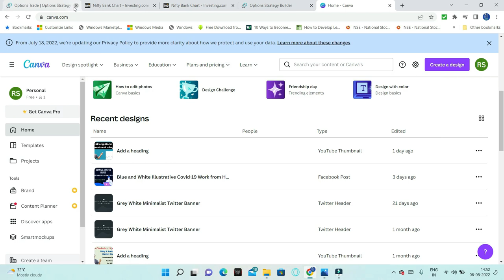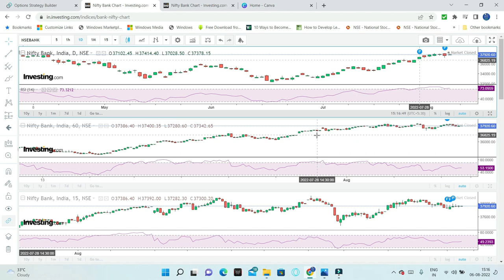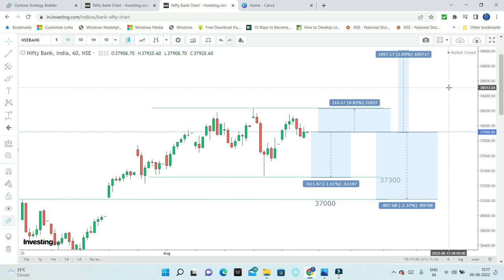Bank Nifty Option Strategies | Option Buying | Option Selling | Trade for 08 August | Low Risk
Bank Nifty on larger time frame is still bullish but sideways on shorter timeframe so we can employe the above mentioned strategy which is modified IC.

1. The Dhandho Investor
2. Common Stocks and Uncommon Profits
3. One Up on Wall Street
4. Learn to Earn
5. The Unusual Billionaires
6. Reminiscence of a stock operator

Technical Analysis Books:
1. how to make money trading with charts
2. Technical Analysis and Stock market profits

Some Self-help books I recommend to read:
1. Power of your Sub- Conscious Mind
2. Think and Grow Rich
3. The Steve Jobs Way
4. Ted Talks
5. Crush It
My Video gear:
1. Samsung Galaxy S8
2. Dell Laptop
3. Microphone
4. Gorilla Pod